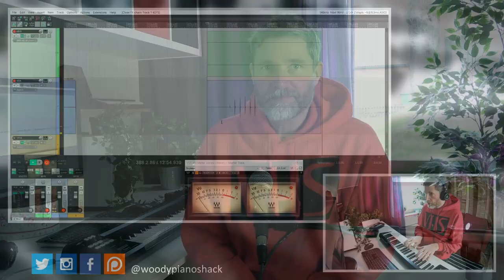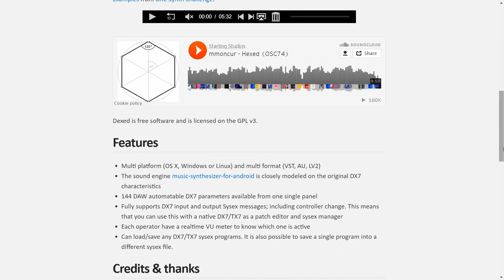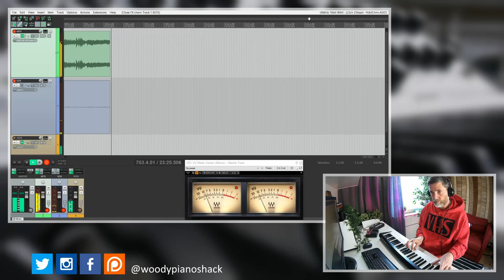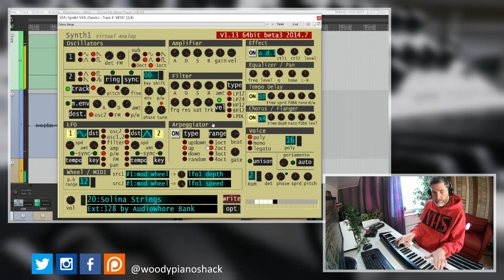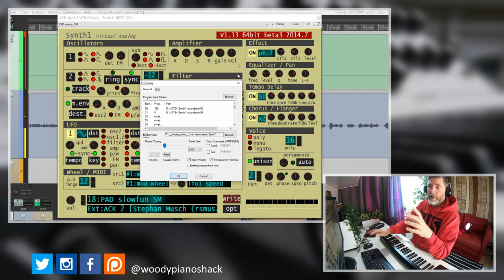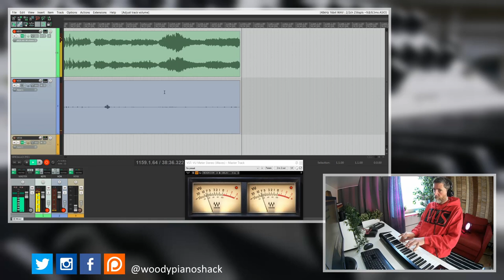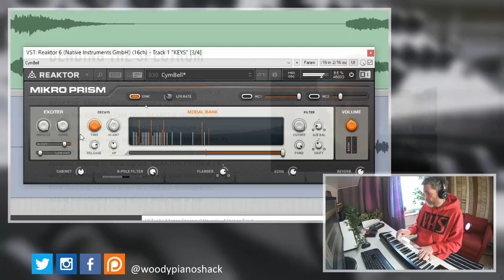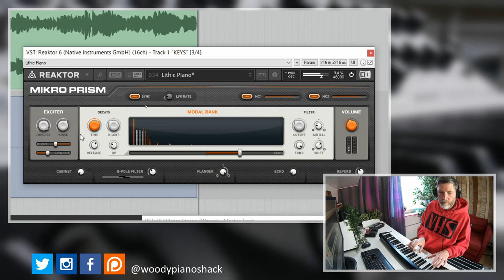3 great VST SYNTHS that are always FREE!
Here are my picks of 3 fantastic VST synth plugins that are always completely free for your DAW music production. I'll play you a demo of each synth and talk you through some of the features and give a quick review.